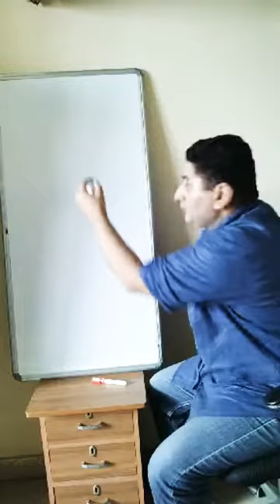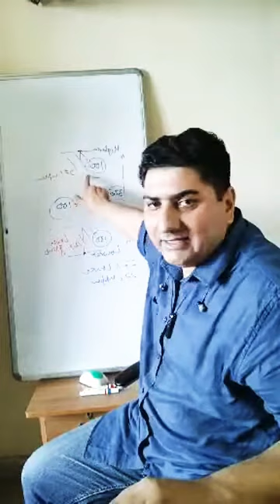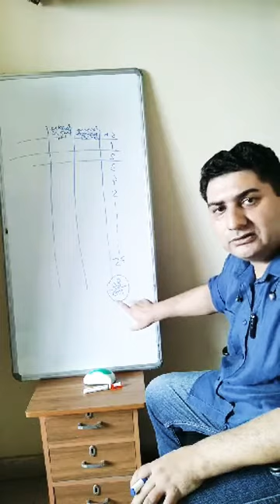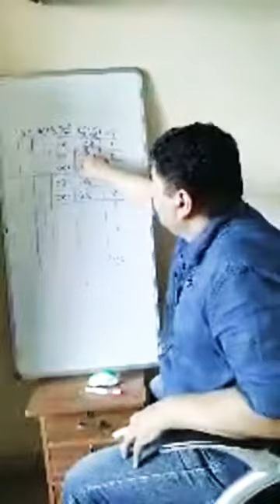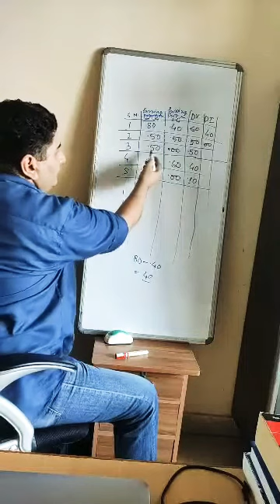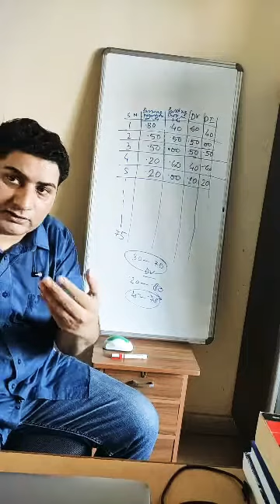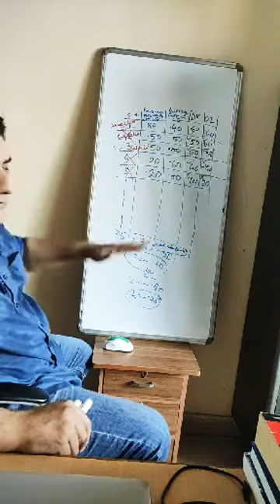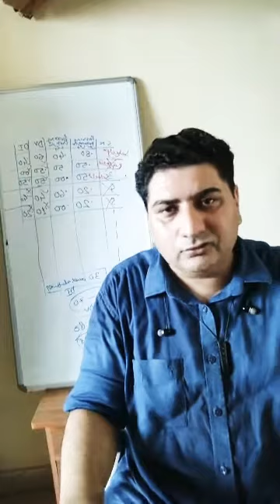Construction of a standardized test II Research Tools II Construction of Scale I Teacher Educators I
Prof. Kaushal Kishore
School of Education, Central University of South Bihar, Gaya